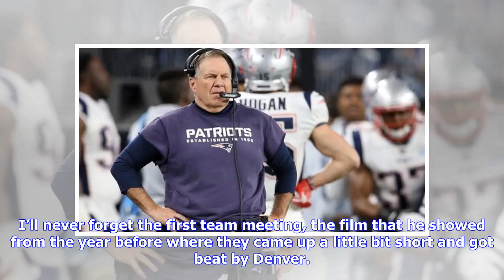Brad Stevens recounts ‘amazing’ first visit with Bill Belichick, Patriots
During his tenure as the Celtics head coach, Brad Stevens has become an offseason regular at Gillette Stadium. He’s observed Patriots training camps, OTAs and team meetings, while also conferring with Bill Belichick and staff about coaching philosophy and practice. Stevens has even struck up a friendship with New England offensive coordinator Josh McDaniels. But before he joined Bon Jovi as a summer staple in Foxborough, Stevens took his first visit to the Patriots’ facility one spring after he ...